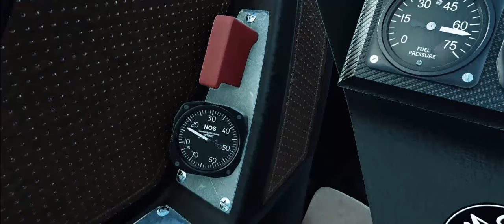GeeBee R3 Special for Microsoft Flight Simulator | Trailer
Developed By: Got Friends (Jonx, Got Gravel, 270 Inc)